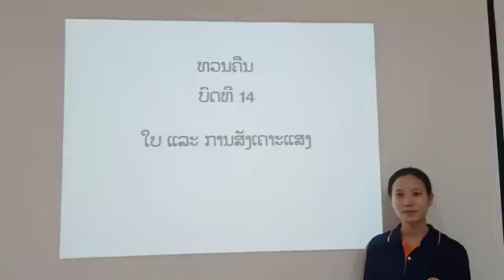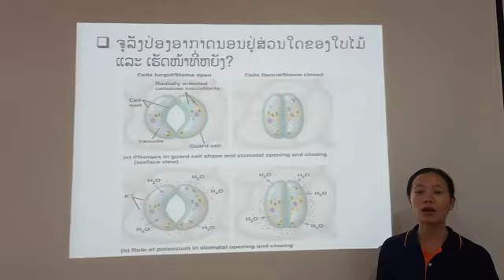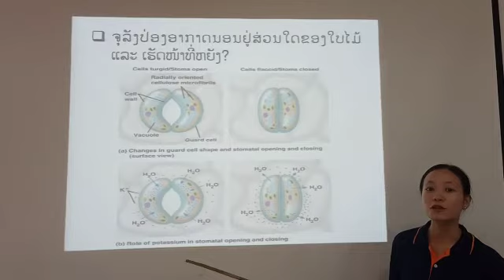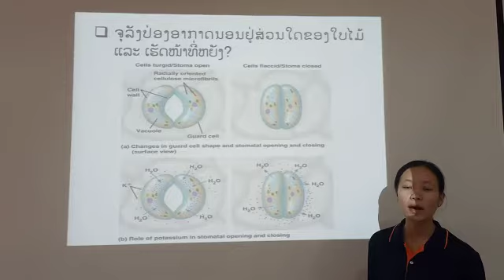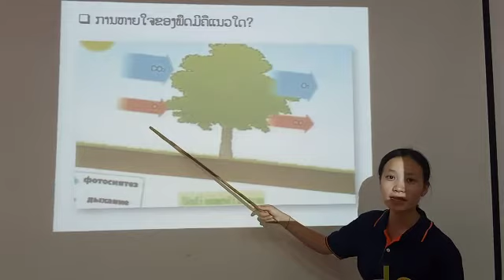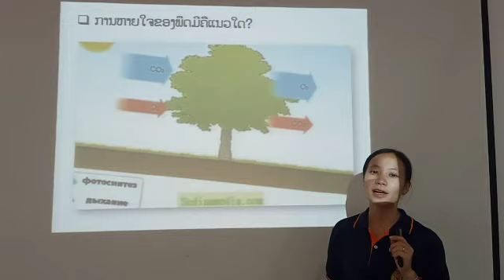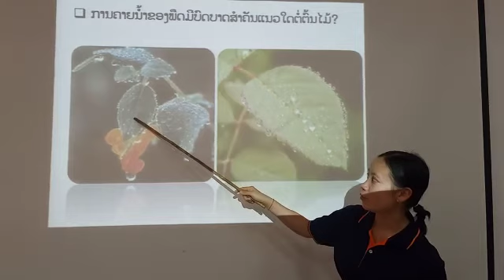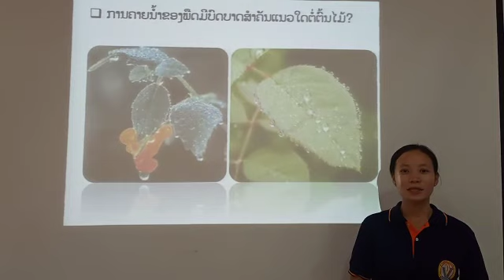ຊິວະ ມ5 ວັັນທີ 25 ດ 5